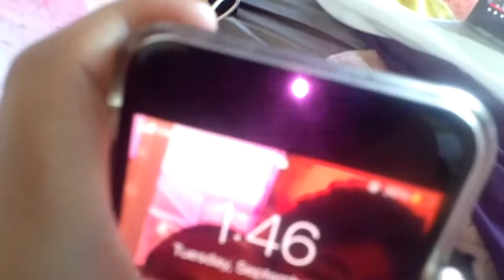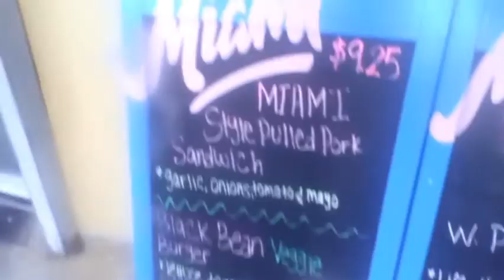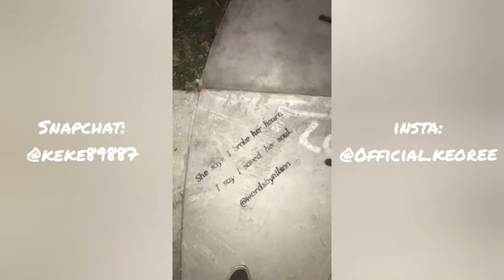A Week in My Life:Beach, Ocean Drive, & Wynwood||Miami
In this video I went to the beach, walked around ocean drive & Wynwood. P.S. I finally got out an about it was fun.
Petitions to sign:
http:/lil.ms/4rdr/6qncrl
(Reject Rizzuto from coming to Bermuda)
(Help Save my school Johnson & Wales University North Miami)
Tune into my channel for more videos coming out soon.